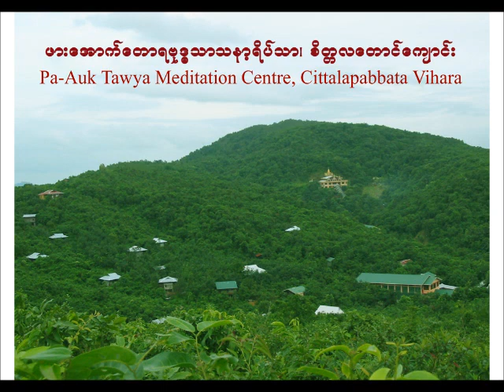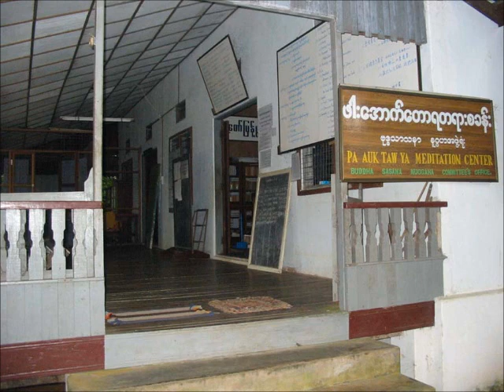သကၠပဥသုတၱန္ (28) of 54